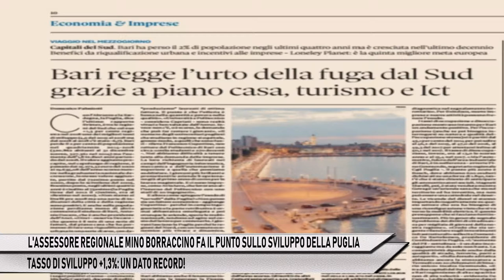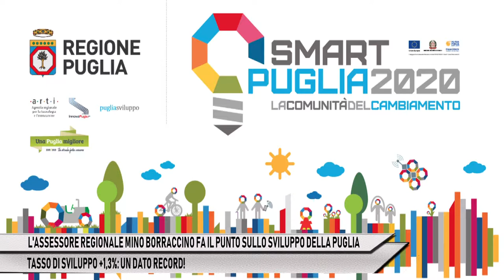ASS. REG. MINO BORRACCINO: PUGLIA - TASSO DI SVILUPPO RECORD, +1,3%